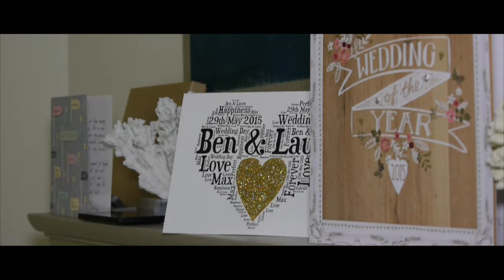Laura & Ben's Wedding Highlights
I love it when a groom really gets behind the idea of doing a marryoke and Ben certainly didn't disappoint. Excellent performances from Laura and the bridesmaids and an awesome song choice helped set the bar high for this seasons wedding marryokes. Enjoy!